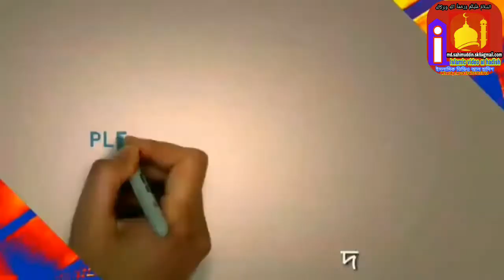একজন ভাইয়ের না থাকা অবস্থায় তার জন্য তার জন্য দোয়া করলে আল্লাহ এর পরিণাম কি দেন বান্দাকে আহমাদুল্